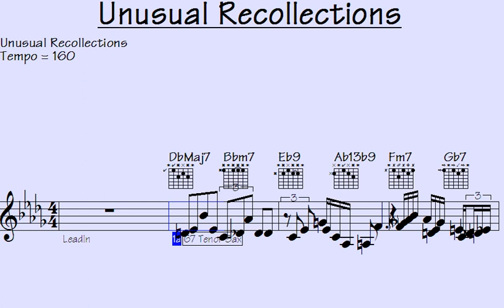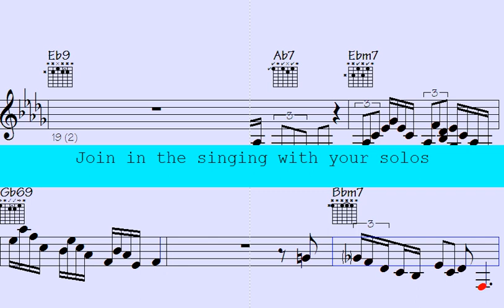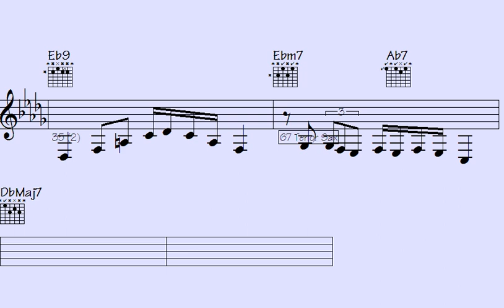🅾Drop-Tunings Reveal Mind-Blowing Solos in 'Unusual Recollections' You Won't Believe.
"Dive into the mesmerizing world of 'Unusual Recollections' and unlock mind-blowing solos through unique drop-tunings. Prepare to be amazed as we explore the unconventional in this musical journey."

l2k 64-31